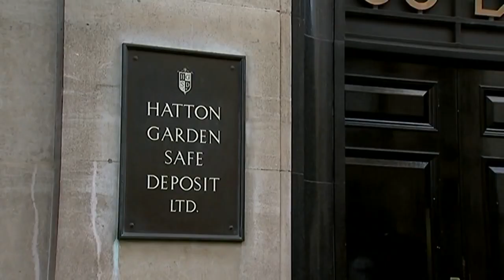MITCH ROSE - 'JEWELRY HEIST ' BASED ON TRUE EVENTS!!